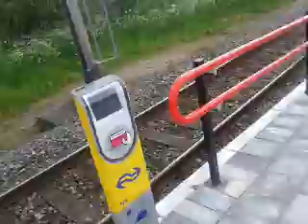Going out of VIRM 9568 @ Railroad Station Bovenkarspel-Grootebroek